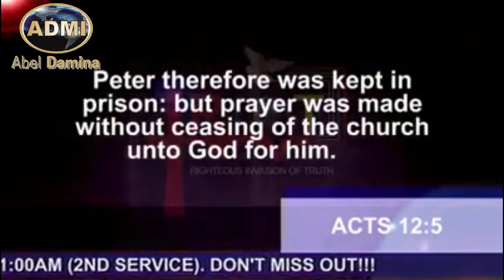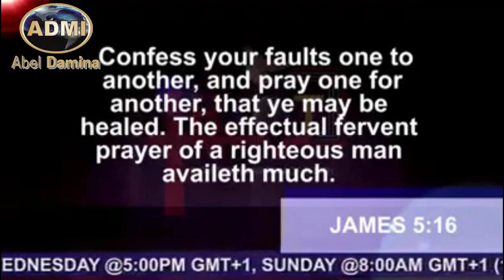This Is Why Pastors/Ministries/Churches Would Fall! | Dr. Abel Damina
PRAYER POWER:: "When You See A Ministry/Church/Pastor Fall, It's A Result Of A Prayerless Church | Dr. Abel Damina
"One of the best ways to show you truly love your pastor is to take quality time to pray for your Pastor"
Adapted From: The Power Of Prayer | Dr. Abel Damina
Haggios Graphai